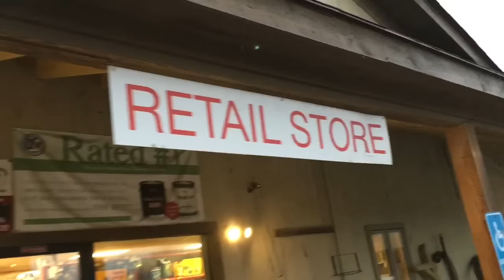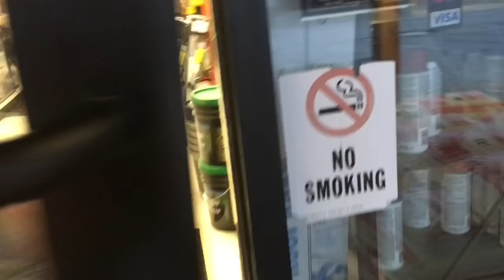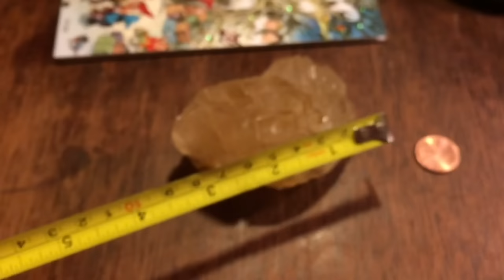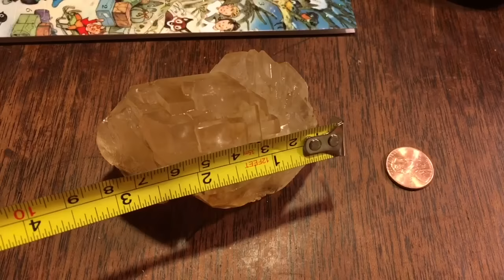The Biggest Maple Syrup Crystal (I ever made)! Maine VLOG 236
In which I let out the ducks, take Milo to the bus, drive to the lumberyard, drive to the jobsite, introduce you to the wedge-trick, complete the Red Pine flooring, drive home and show you the biggest maple sugar crystal I've ever made.  December 1, 2016.
This movie recorded and edited using an iPhone and GoPro